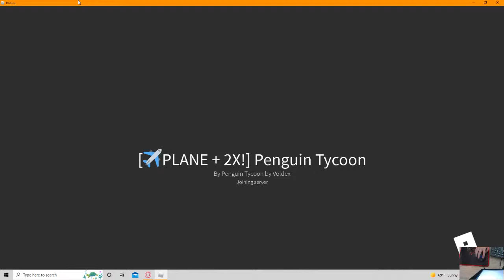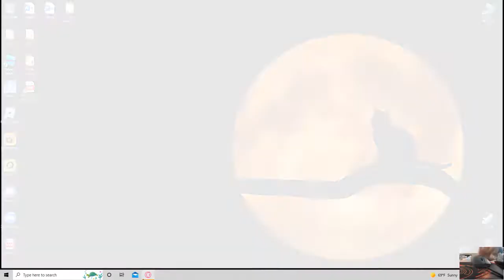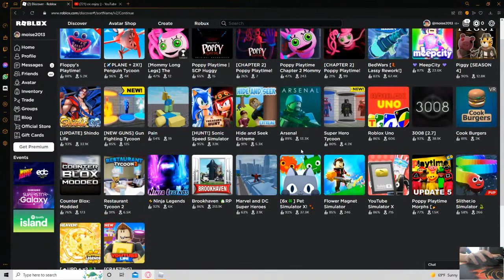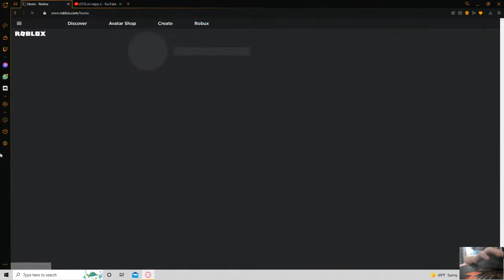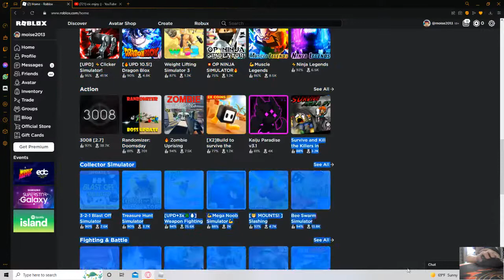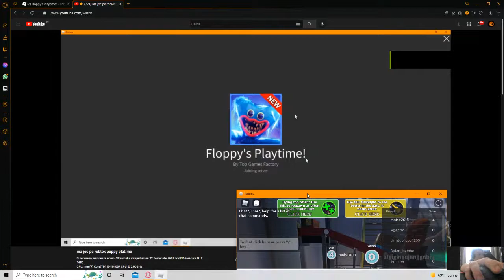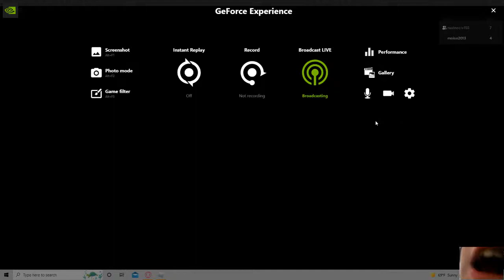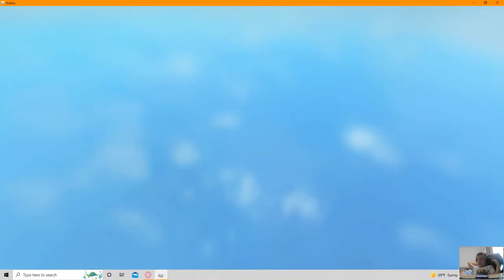ma joc pe roblox poppy platime